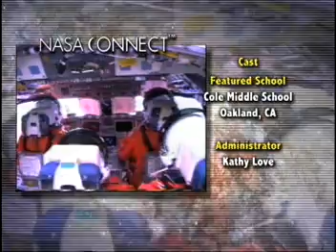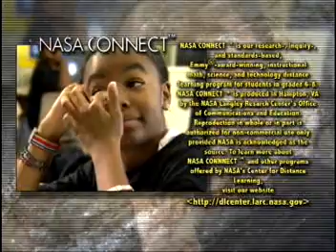Right Ratio of Rest (Pt 4): Sleep Schedule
In the fourth segment of the Right Ratio of Rest: Proportional Reasoning, R. J. talks with Dr. Dave Williams about the things that interfere with astronauts sleep in space. Dr. Dave Williams tells R. J. what it is like to sleep in space. Later on, R. J. receives a call from Dr. Charles Czeisler, Dr. Czeisler gives R.J. a schedule so that R.J. can get the full amount of sleep that he needs. At the end of the segment Jennifer Pulley reviews what we learned about sleep patterns and rest.